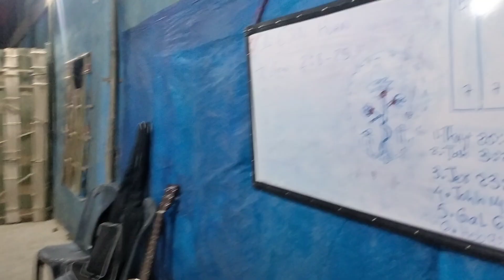CAMPERS // TUIRIAL KHAWTLANG CAMP